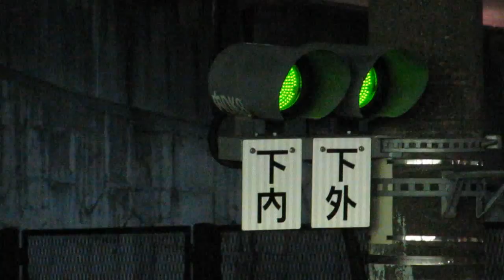JR西日本 大津駅を通過する JR東海 キハ85系 ワイドビューひだ 大阪行き